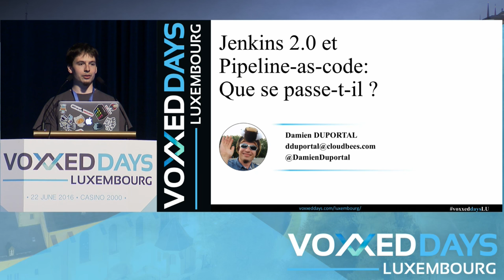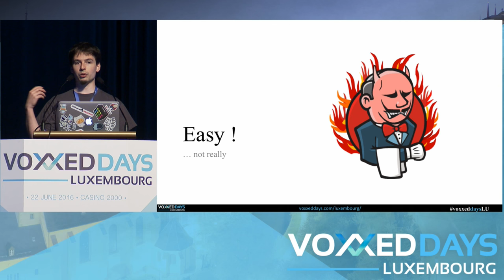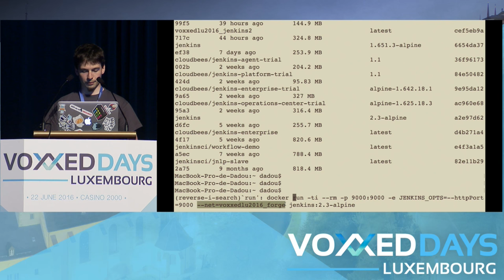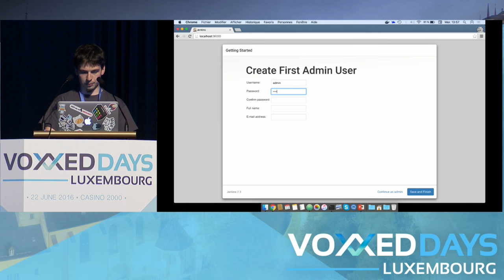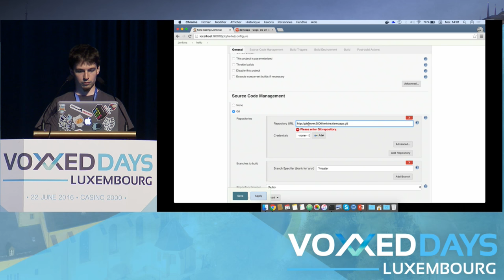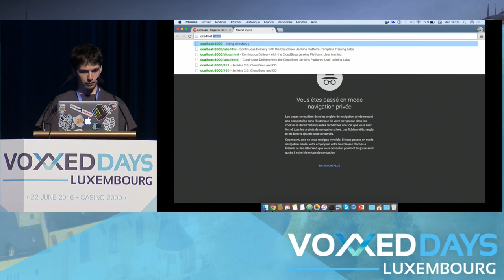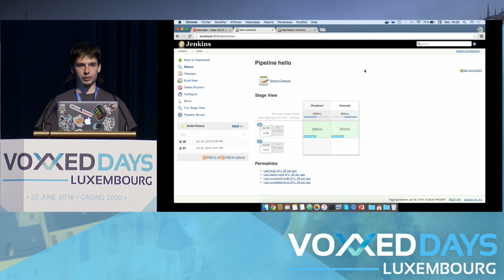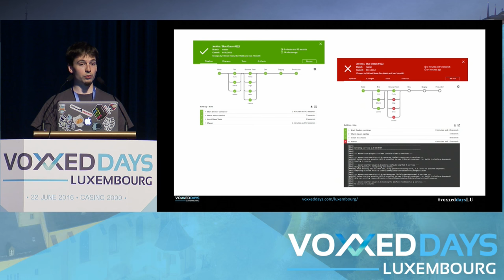Jenkins 2.0 et Pipeline-as-code: que se passe-t'il? (Damien Duportal)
Tools-in-action by Damien Duportal
Slides: